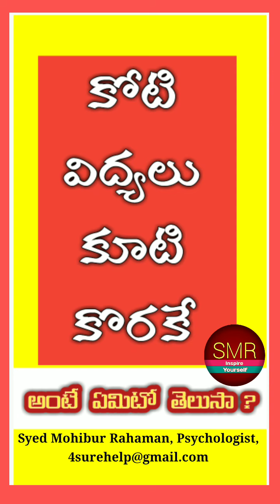కోటి విద్యలు కూటి కొరకే||అంటే ఏమిటో తెలుసా?